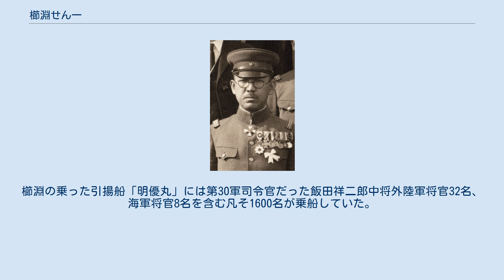櫛淵せん一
櫛淵 鍹一（くしぶち せんいち、1890年（明治23年）12月5日 - 1964年（昭和39年）9月20日）は、日本の陸軍軍人。
第34軍司令官・第28師団長・軍馬補充部本部長等を歴任し、階級は陸軍中将功三級に至る。
※櫛淵せん一 の「せん」の字は「金偏」に「宣」の字をつけた文字。
 櫛淵宣秀の長男として東京に生まれ、東京府立第三中学校で学び、陸軍士官学校に進学する。
1912年（明治45年）5月に卒業し、同年（大正元年）12月、陸軍騎兵少尉に任官され騎兵第19連隊附を命ぜられる。
士官候補生第24期の同期には第35軍司令官鈴木宗作大将、第44軍司令官本郷義夫中将や南方軍総参謀長沼田多稼蔵中将らがいる。
1915年（大正4年）12月、騎兵中尉に進級し、1918年（大正7年）12月11日、陸軍大学校に入校。
1921年（大正10年）7月、騎兵大尉進級を経て同年11月28日、陸軍大学校（33期）を卒業する。
 1922年（大正11年）12月、陸軍省軍務局附勤務を命ぜられ、翌年8月から陸軍省軍務局課員となる。
1925年（大正14年）9月からイギリス駐在を命ぜられ、1927年（昭和2年）12月、騎兵少佐に進級する。
1928年（昭和3年）3月、イギリス大使館附武官補佐官を命ぜられる。
同年12月再び陸軍省軍務局課員となり、1929年（昭和4年）3月16日から白川義則陸軍大臣の秘書官を務める。
同年7月2日、陸軍大臣が宇垣一成大将に代わり、1931年（昭和6年）には南次郎、荒木貞夫と代わるが引き続き秘書官を務める。
この間、1931年8月に騎兵中佐へ進級している。
1932年（昭和7年）6月27日、賀陽宮恒憲王附武官を命ぜられる。
1934年（昭和9年）3月から恒憲王の欧米出張に付き従う。
同年9月に帰国し、同12月、騎兵第2連隊長を命ぜられる。
 1935年（昭和10年）8月、騎兵大佐に進み、1937年（昭和12年）8月2日、陸軍省高級副官を命ぜられる。
高級副官というのは俗称で正しくは「大臣官房副官」であったが、副官は同時期に複数任命される事から最先任副官の事を高級副官と俗称していた。
1938年（昭和13年）7月、第1軍参謀副長を命ぜられ、同年7月の陸軍少将進級の後、同年11月から第1軍参謀長に進む。
1940年（昭和15年）3月から農林省馬政局次長を務め、1941年（昭和16年）3月、陸軍省の外局である軍馬補充部本部長に就任する。
同年8月、陸軍中将に進級し、10月に留守第3師団長に任じられる。
 1943年（昭和18年）3月から第28師団長に移り、1945年（昭和20年）1月から第34軍司令官に就任する。
終戦後シベリアに抑留され、1950年（昭和25年）4月17日、引揚船で舞鶴に帰港し復員する。
櫛淵の乗った引揚船「明優丸」には第30軍司令官だった飯田祥二郎中将外陸軍将官32名、海軍将官8名を含む凡そ1600名が乗船していた。
1964年（昭和39年）9月20日逝去。